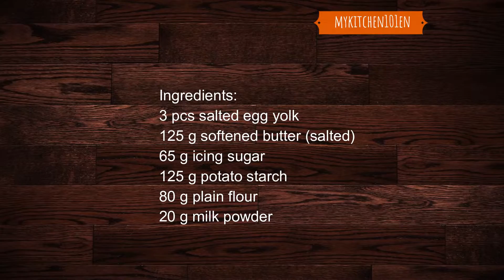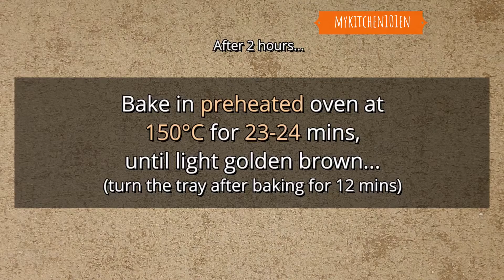Melt-In-Mouth Salted Egg Yolk Butter Cookies | MyKitchen101en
This Salted Egg Yolk Butter Cookie is made potato starch which gives it a melt-in-mouth texture. To bring out the fragrance of salted egg yolk, these cookies should be baked until light golden brown.